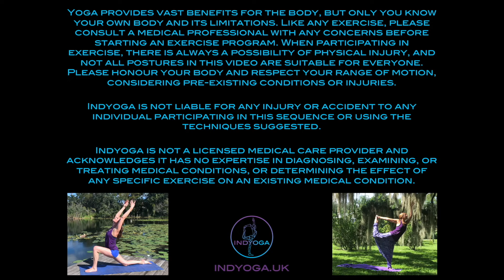65min Yoga Dance Vinyasa Flow - a seamless sequence of embodied and free movement guided by breath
A full length 65min Yoga Dance Vinyasa Flow sequence of creative, nurturing embodied and free movement guided by breath and exactly how you feel. Feed your body with movement and take as much effort as you need on the day.

Thanks for practicing with me,
Adrianne
Indyoga

Yoga provides vast benefits for the body, but only you know your own body and its limitations. Like any exercise, please consult a medical professional with any concerns before starting an exercise program. When participating in exercise, there is always a possibility of physical injury, and not all postures in this video are suitable for everyone. Please honour your body and respect your range of motion, considering pre-existing conditions or injuries.

Indyoga is not liable for any injury or accident to any individual participating in this sequence or using the techniques suggested.

Indyoga is not a licensed medical care provider and acknowledges it has no expertise in diagnosing, examining, or treating medical conditions, or determining the effect of any specific exercise on an existing medical condition.